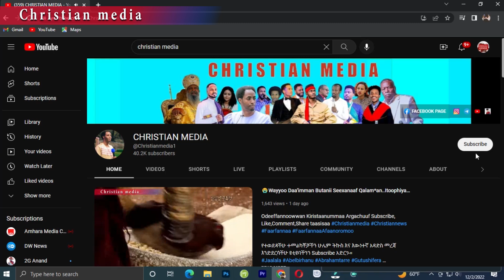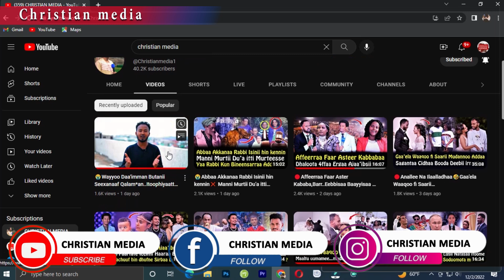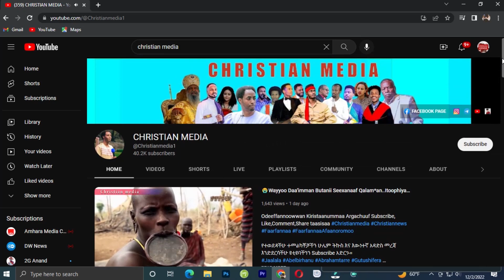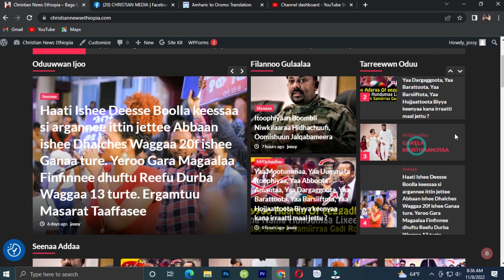😭Wayyoo Garaa nama Guba Namicha Bineensatti jijjirrame Ajjeesee Maatiisheef Xalayaa..Christian media